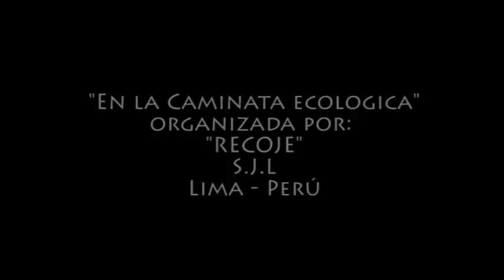Miguel Almeyda en: Verita Cala "Caminata Ecologica" de RECOJE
Aqui el profesor Miguel interpretando a Verita Cala filmado por las camaras de ANVISUAL Producciones Audiovisuales 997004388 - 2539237 desde S.J.L
Lima - Peru